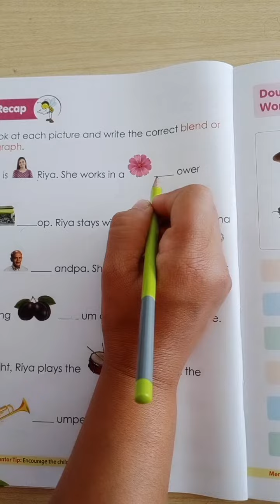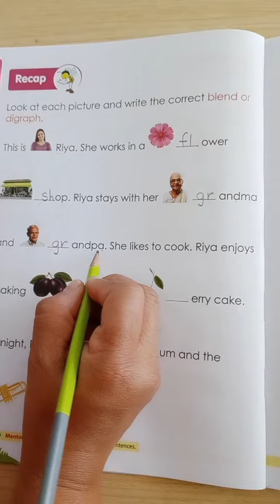SR.KG_425. English Circle starting blend or digraph.